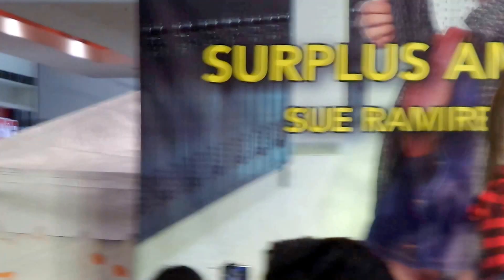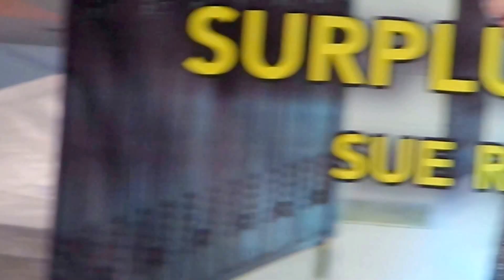MAHAL KO O MAHAL AKO Mikee Agustin sing-a-long with fans at SM Rosario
as the Ambassador for SURPLUS
SM City Rosario May 29, 2016 @ 6:05 pm